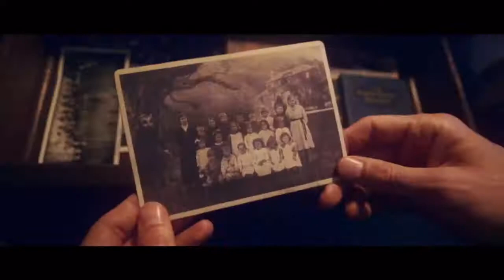THE BLACK GLOVES Official Trailer 2020 Horror Movies 720p